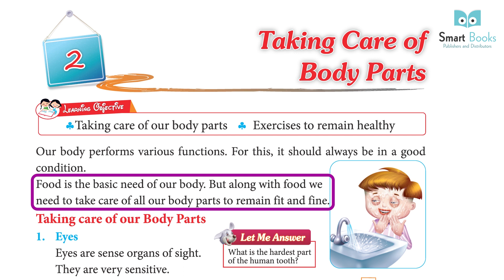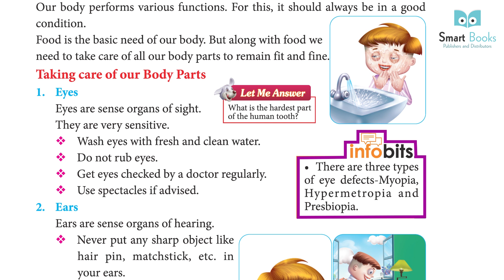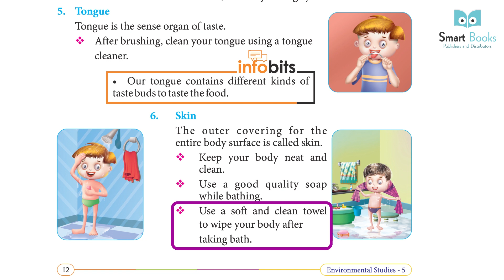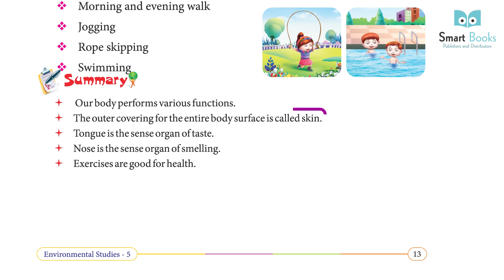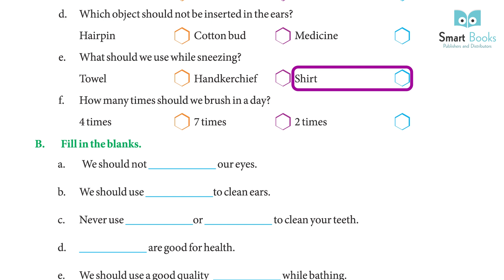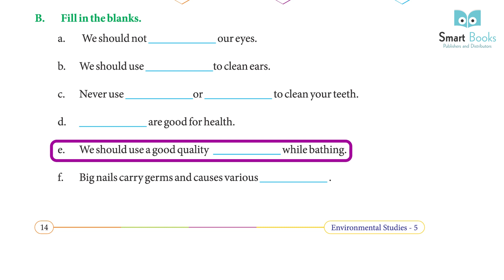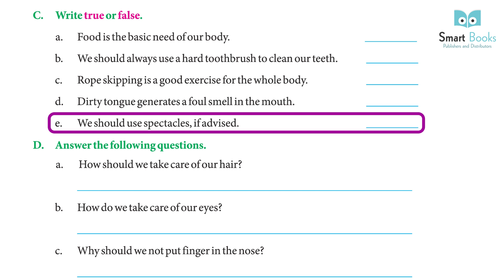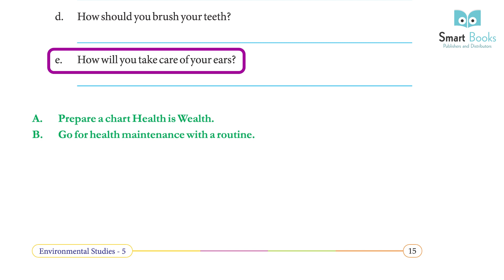EVS Class 5 Chapter 2 Taking Care of Body Parts | Smart Book Publisher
EVS Class 5 Chapter 2 Taking Care of Body Parts
Evs Books for kids
CBSE EVS Syllabus
What is the Evs in Class 4
Evs Book Class 4
Evs Books for kvs prt
Who is the father Evs
Online Kids Book
How to study for Evs Exam
What is Evs for Class 3
What is the syllabus of Evs Class 4
Kids Books
Evs Books
What is th e other name of Evs
What is the name of Evs Book for class 4
What is Evs for class 4
What is the full form of Evs class 6
Syllabus of Evs
Evs
Why study Evs as a Subjecrt
Evs full detailed Video
Evs Full course Evs Full Detailed video
Evs Exercise